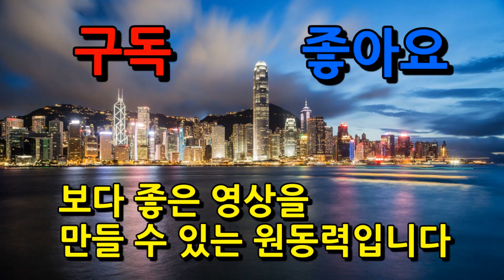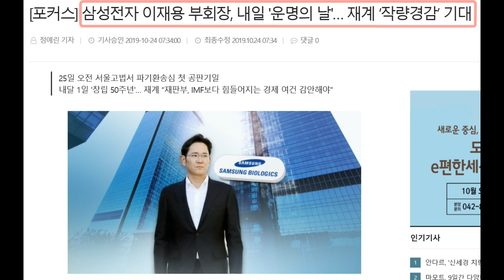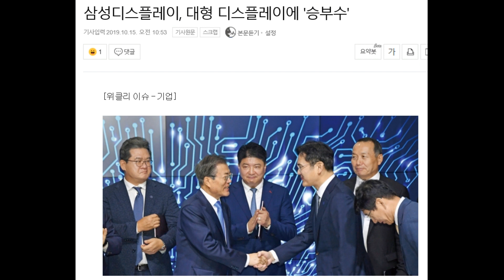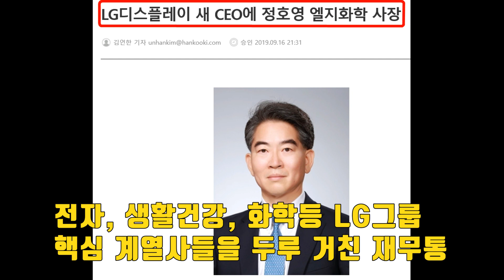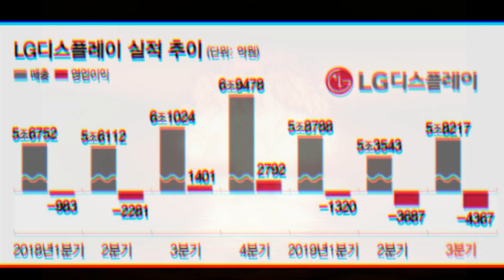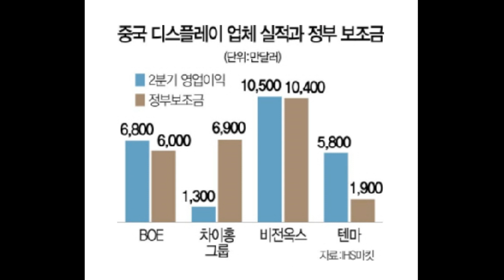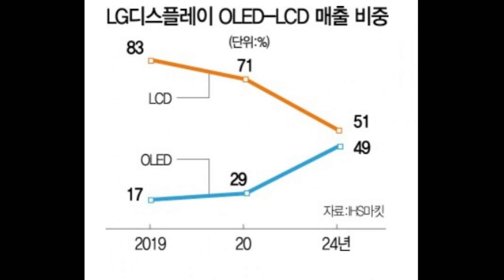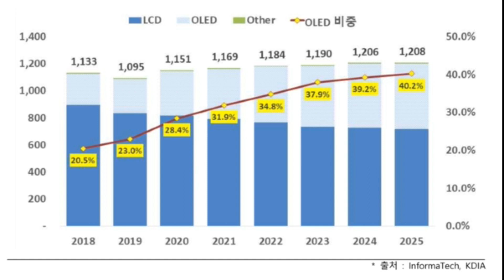LG디스플레이 산업의 왕좌를 되찾으러 왔다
현재 LG에게 있어 지금 가장 중요한 것은 OLED 생산의 안정화입니다
최단시간 내 규모의 경제를 달성하지 못한다면
결코 왕좌에 다시 앉을 수 없을 것입니다
부디 LG디스플레이가 중국 기업들의
저가 물량 공세와 삼성전자와의 경쟁을 이겨내고
다시 한 번 한국을 대표하는 우량 기업으로
우뚝설 수 있기를 진심으로 기원합니다